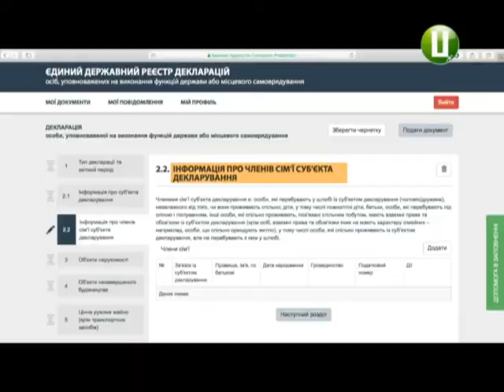Антикорупційні активісти цьогоріч мають звітувати про свої статки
Подавати декларації цьогоріч Верховна Рада зобов’язала не тільки чиновників, а й членів громадських рад та антикорупціонерів. Наразі в Україні розпочався черговий  етап електронного декларування. На сайті НАЗК розміщений відео курс з інструкцією про заповнення форми декларації. Чи готові антикорупціонери звітувати про свої прибутки, -  дізнавалася Ірина Аріон.